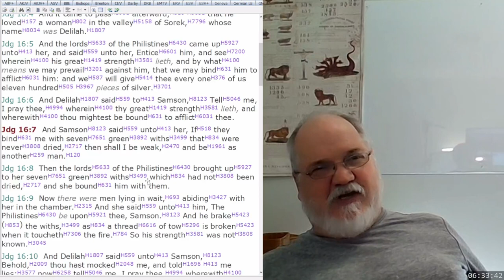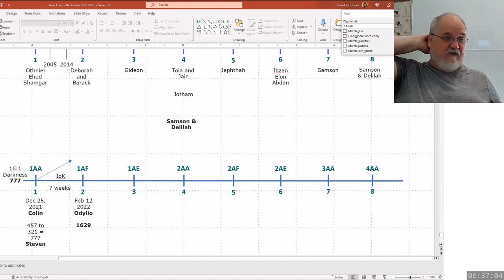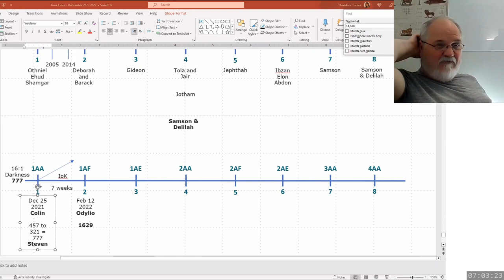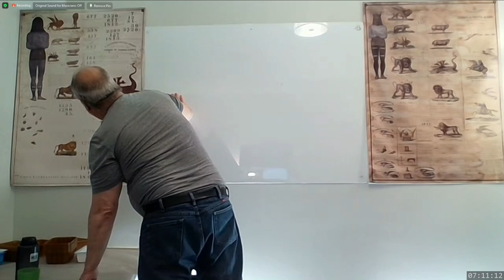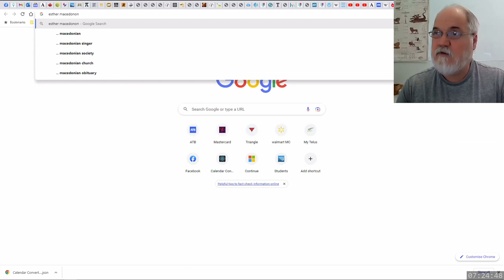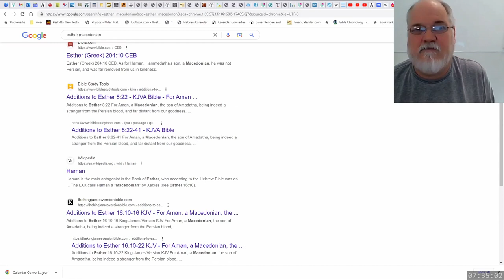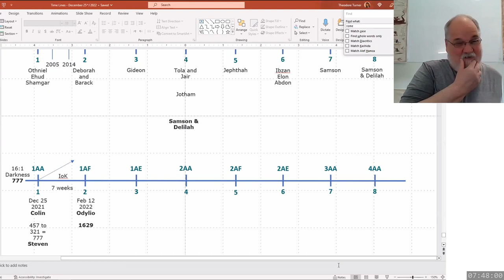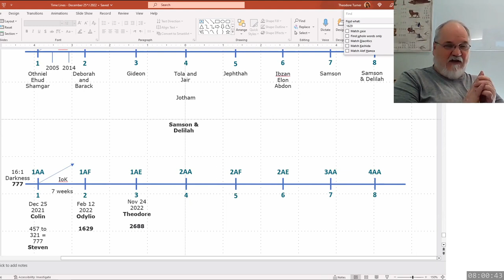2023 04 04 322. Understanding The Lines